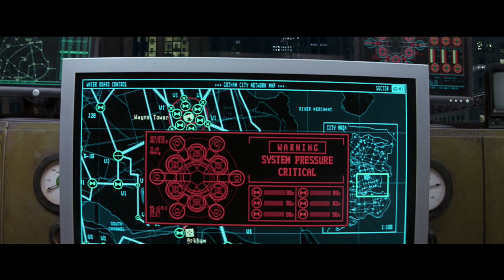ISOLATED SCORE - BATMAN BEGINS (Hans Zimmer & James Newton Howard)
Train Fight - Final Confrontation - Train Crash (Hans Zimmer & James Newton Howard with Lorne Balfe, Ramin Djawadi & Mel Wesson)

Batman Begins, 2005, Directed by Christopher Nolan